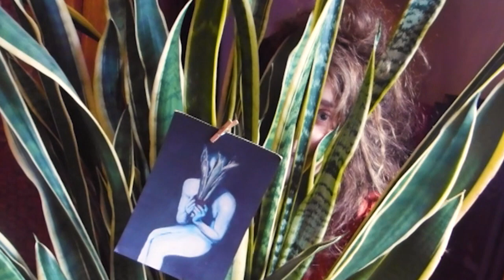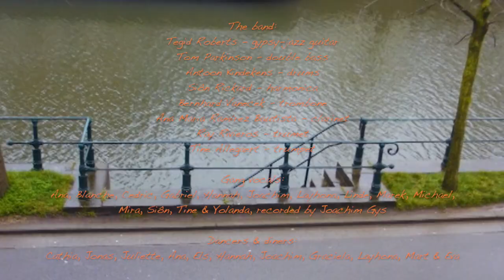Worldwide Welshman - Goldfish (feat. Jilly Lukkesen)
I wish I was a goldfish so I could forget yesterday.

Please add "Goldfish" to your 20s-revival playlists on the streaming service of your choice!
Feeling tipsy? drop us a tip, in return for a download!

Audio mixed & mastered by Max Christensen

Video edited by Ciara Rickard
Filmed by Ciara Rickard & Hannelore Karmel
Graphics by Liam S Rickard

The band:
Liam Rickard - electric guitar, co-lead vocals
Jilly Lukkesen - lead vocals
Tegid Roberts - gypsy-jazz guitar
Tom Parkinson - double bass
Antoon Kindekens - drum kit
Siôn Rickard - harmonica, choir
Berhard Vanecek - trombone
Ana Maria Ramírez Bautista - clarient, choir
Ray Rivieros - trumpet
Tine Allegeart - trumpet, choir

Choir - Blanche Marguerite, Cedric Avelon, Gabriël Harmsen, Hannah Boer, Joachim Thys, Lahyona Ajuin, Linde Janssens, Marek Matas, Michael Ekeghasi, Mira Heller (ZaHiRa), Yolanda Bautista Daza (Yoli)

Choir & horn section recorded by Joachim Gys in Gys & Allegeart's house, Gent
Guitars, bass & Liam's vocal recorded by LSR in the Rickard's (former) unit at The Bridge Studios, Cardiff
Clarinet solo recorded by LSR in Ana's room, London
Trombone recorded by Max Christensen in his home studio in Mannheim
Harmonica recorded by Siôn in his room in Cardiff

Dancers & diners:
Cathia, Jonas, Juliette, Ana, Els, Hannah, Joachim, Graciela, Layhona, Mart & Eva

Filmed in Belgium at Cathia's house, Robinialand, Ghent City Centre & Brussels (the steet dancers).